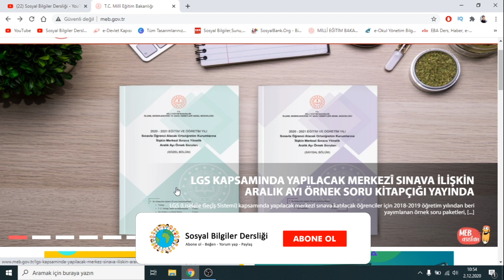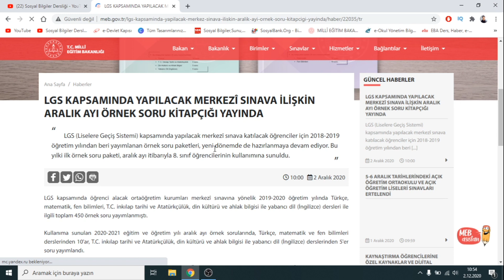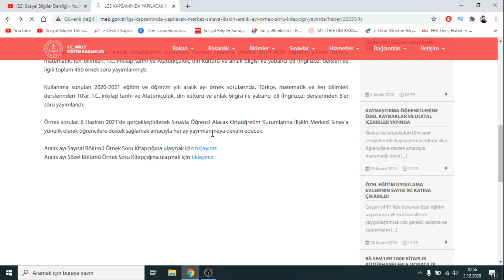ARALIK AYI LGS ÖRNEK SORULARI YAYINLANDI!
Meb tarafından LGS öğrencileri için hazırlanan soruların Aralık ayı sayısı yayınlandı.